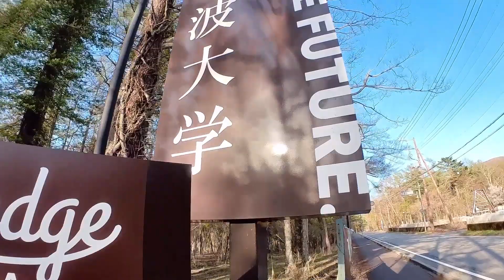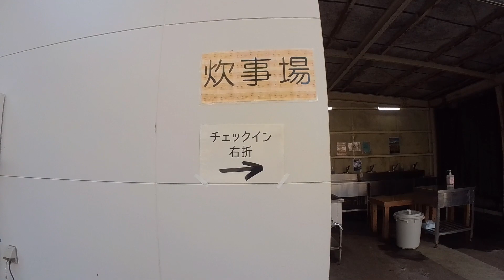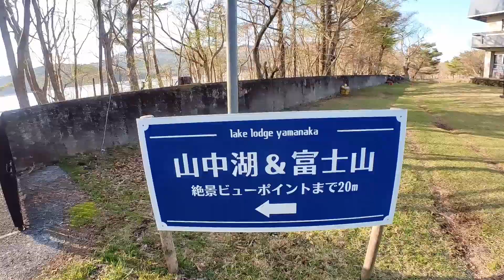LAKE LODGE YAMANAKA / レイクロッジヤマナカ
Location :
〒401-0502 山梨県南都留郡 山中湖村平野479

Set along Lake Yamanaka, this laid-back hotel is a kilometer from the Yamanakako Teddy Bear World Museum and 8 km from the E68 Expressway.

Unfussy rooms offer Wi-Fi and bunk beds, plus shared bathrooms. Some feature tatami floors and futons. There are no TVs.

There's an unassuming restaurant. Other amenities include a BBQ area and sport fields, as well as event space and a coin-operated laundry. Parking and breakfast are available, as are campsites.
Free Wi-Fi    Free parking    Air-conditioned    Pool